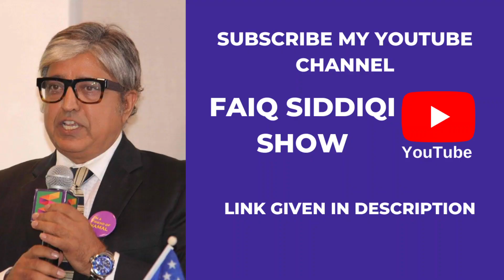کیا پرویز مشرف کو سزائے موت دینی چاہیے؟ جانیئے ۱۰۰فیصد سچے حقائق فائق صدیقی کے ساتھ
کیا پرویز مشرف کو سزائے موت دینی چاہیے؟ جانیئے ۱۰۰فیصد سچے حقائق
 فائق صدیقی کے ساتھ،  کمنٹ کریں اور اپنی رائے سے ہمیں آگاہ کریں۔